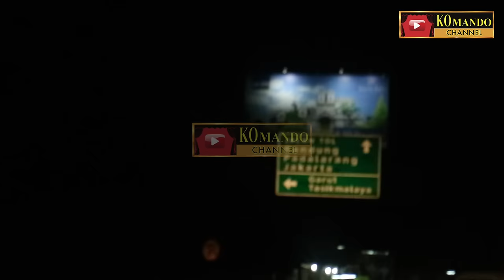KESERUAN SAPRI PANTUN & VEGA DI KOTA GARUT